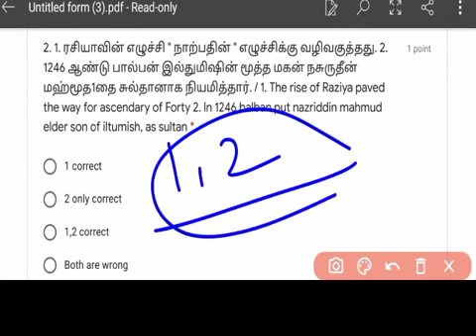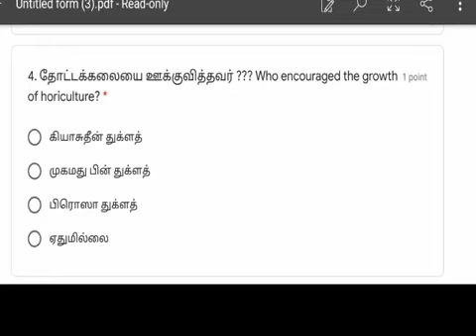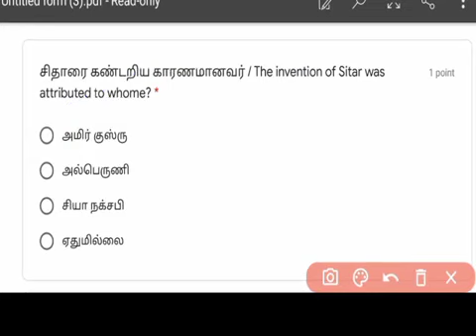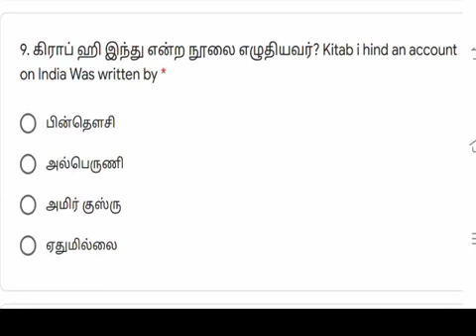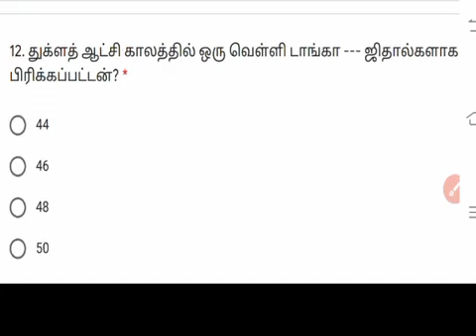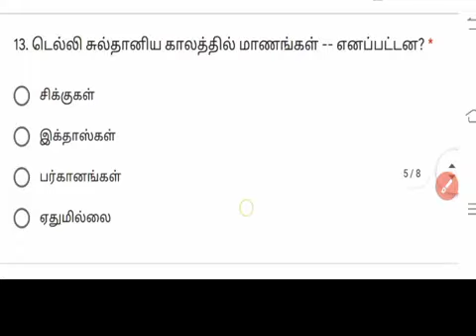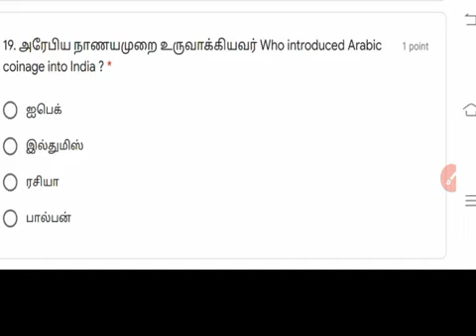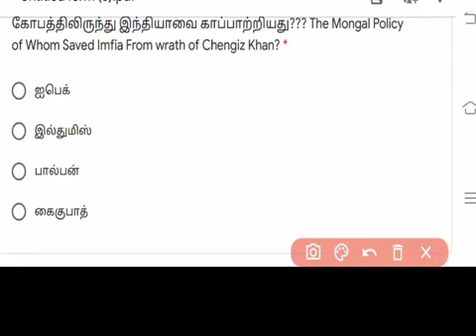🔴LIVE TEST - டெல்லி சுல்தான்கள் | TNPSC | HISTORY| TNPSC FREE TEST BATCH | TNPSC GROUP2 & 4/VAO EXAM